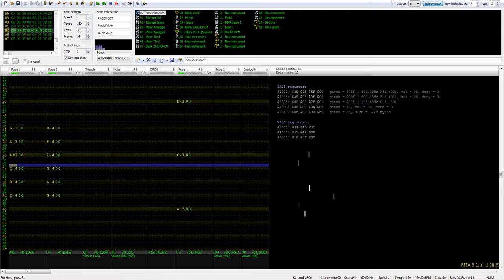SABERTOOTH [Famitracker Original, VRC6]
Boss fight theme for the 2nd chapter of the game.